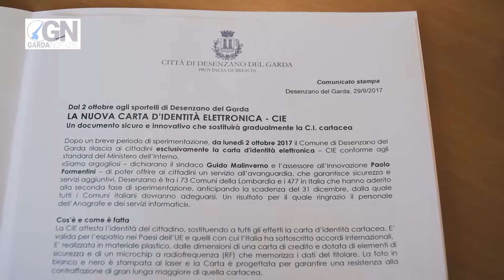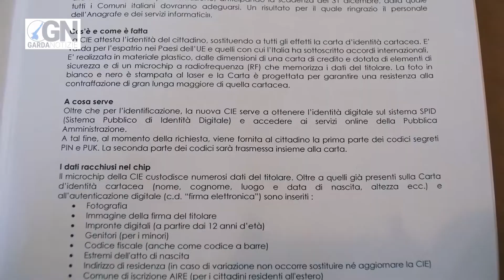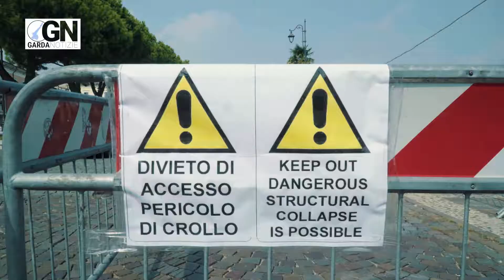A Desenzano del Garda la carta d'identità elettronica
Al via a Desenzano la nuovissima carta d'identità elettronica fra i primissimi comuni della Lombardia